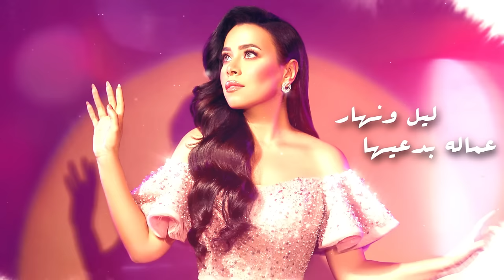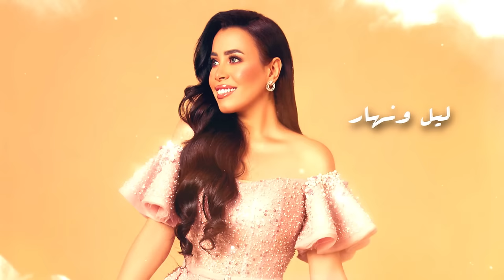Aya Abd Elraoof - Elgana Ma'ak | (أيه عبد الرؤوف - الجنه معاك (حصريا2022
▶ Lyrics: HOSSAM SAIED
▶ Composer: ESLAM REFAAT
▶ Arranger: KARIM OSSAMA
▶ Mastering: MOSTAFA RAOUF
▶ recording: MOODY MOUNIR
▶Video By: MOHAMED KHAIRY
▶Digital distribution: ArpuPlus
▶YouTube Management by: ArpuPlus

 ♪  الكلمات  ♪
مفرحتش قبل ما اشوفك نص الفرحه اللى انا فيها
ولا يوم ياحبيبى انا قبل ما تبقى معايا ارتحت
ايامى كانت ياحبيبى
بتجرى ومش حاسه انا بيها
انا كنت مغمضه عينى ومعاك فتحت
من يوم ما دخلت حياتى حبيبى اطمنت عليها
انا جوه الجنه معاك ياحبيبى ومش عالارض
والدعوه اللى بقيت ليل ونهار عماله بدعيها
هى ان انا وانت حبيبى نكون دايما مع بعض
مضحكتش كدا من قلبى حبيبى انا من مده طويله
ومكنتش بدى لحد مساحه فى يوم او وقت
جيت انت ودخلت حياتى غيرتلى يجى 100 تفصيله
هتشوف دا بنفسك ياحبيبى لو دققت